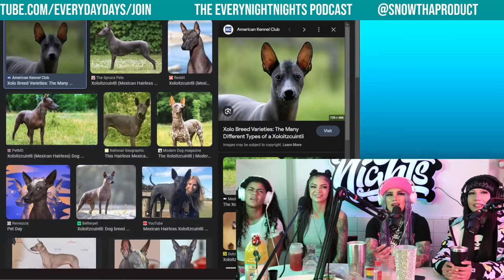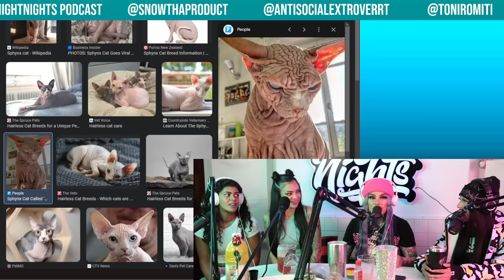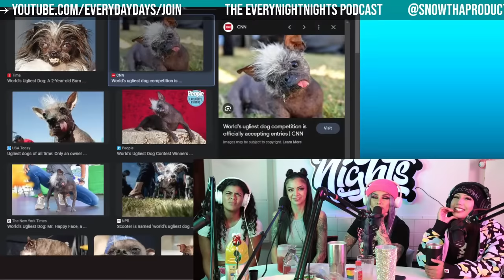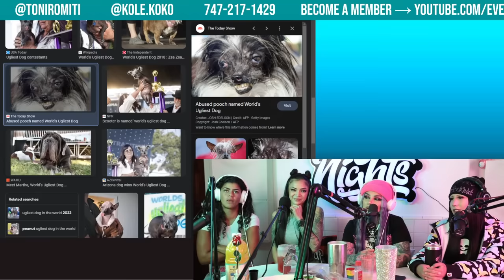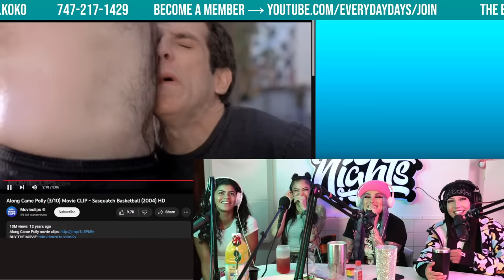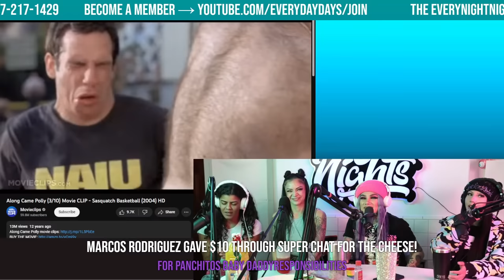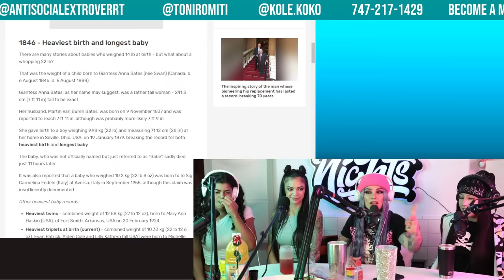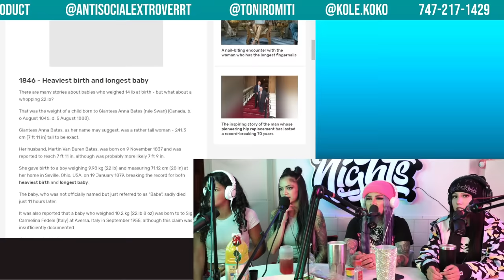Jay Roxxx & Toni Romiti | EVERYNIGHTNIGHTS PODCAST #196